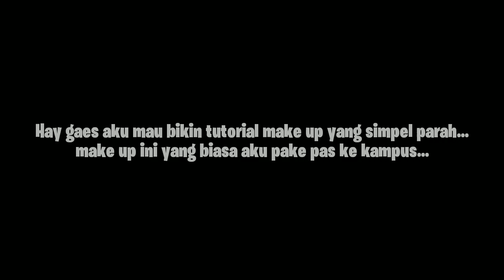MAKEUP KAMPUS SIMPLE PARAH!!!